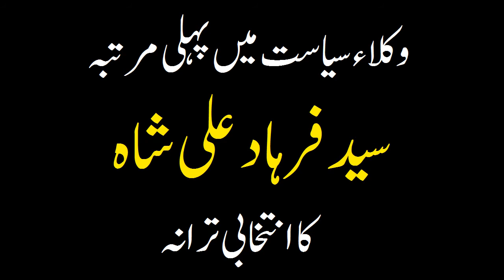Syed Farhad Ali Shah Advocate | Campaign Song | Lawyers' Politics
1st Ever Campaign Song in the History of Lawyers' Politics, That Campaign Song Presented and made by Members of United Brothers Lawyers' Forum (UBLF) during the Campaign of Syed Farhad Ali Shah Advocate - Candidate for Member Punjab Bar Council (Lahore Seat) in Election 2014.